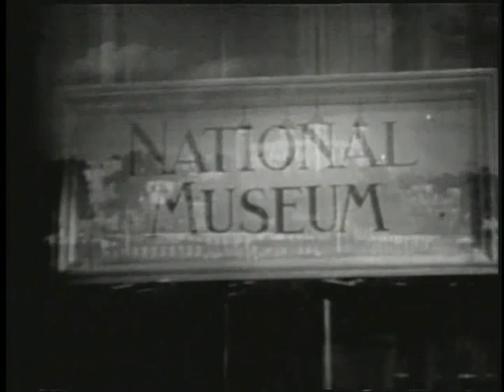SHERLOCK HOLMES: The Case of the Neurotic Detective S1 E36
Watson believes Holmes is a criminal mastermind, but all is not as it seems.